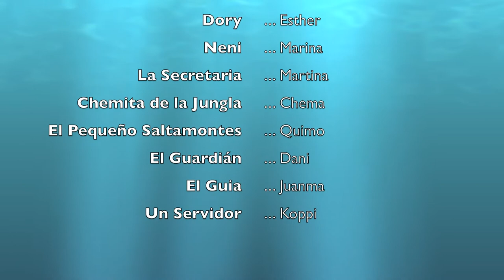Las Tortugas - Playa del Carmen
Inmersión en "Las Tortugas" en Playa del Carmen con Playa Diving Center en el viaje de NimanSub, Octubre 2013!